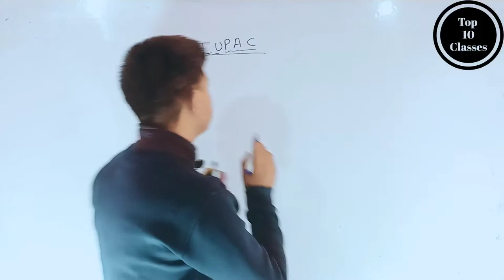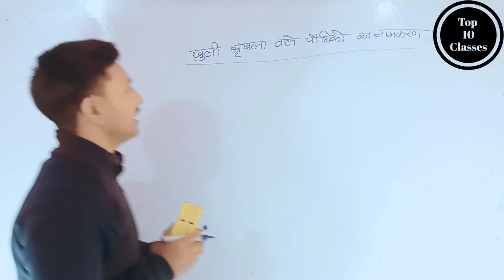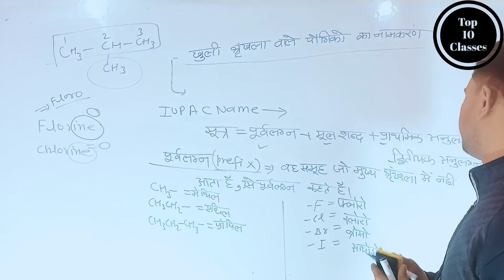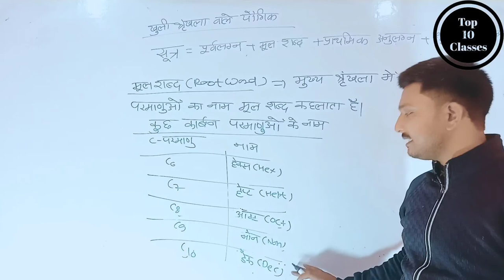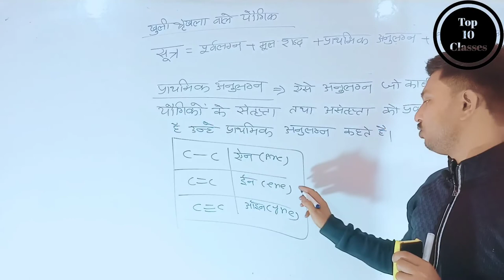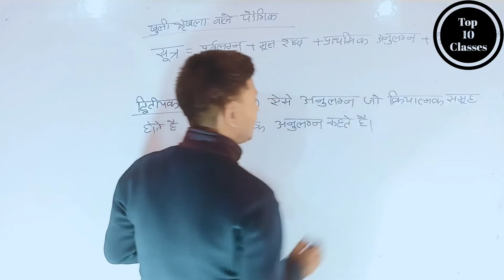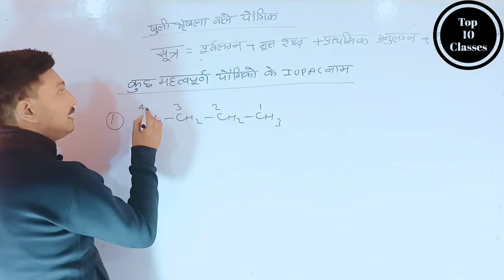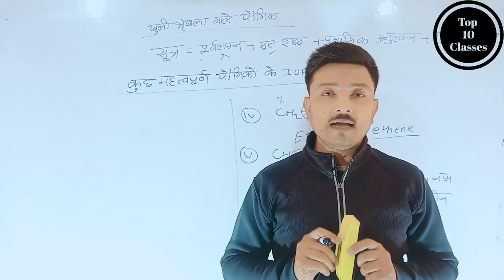Nomenclature of organic (IUPAC) - Carbon And its Compound | Class 10 Chemistry